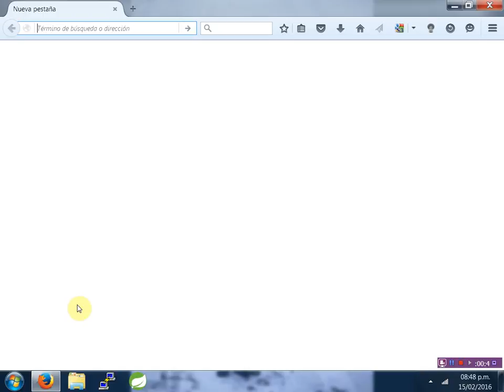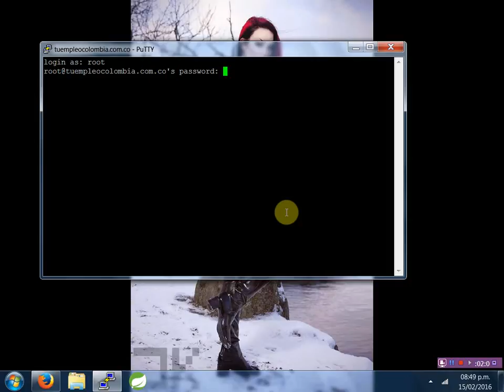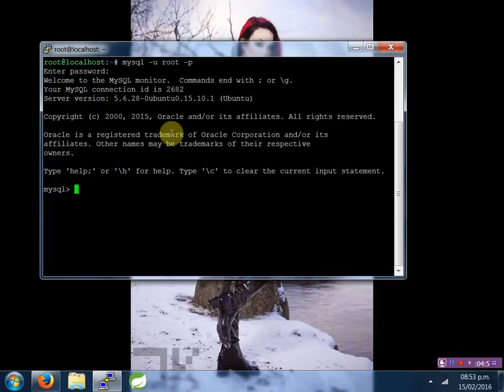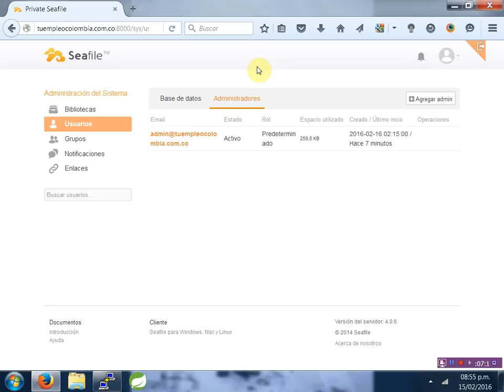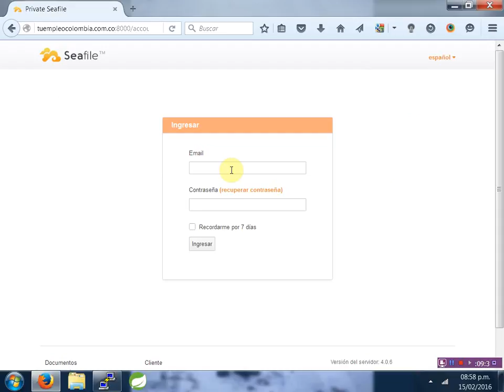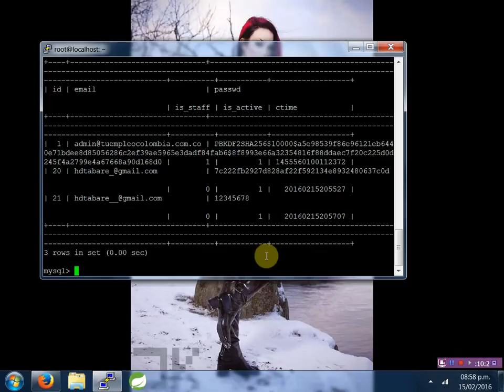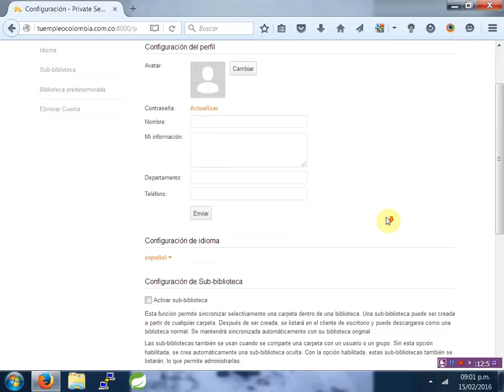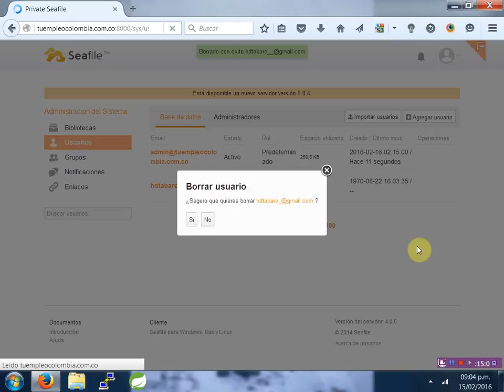Insertando usuarios en Seafile desde Terminal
Si usted se ha preguntado cómo ingresar usuarios vía SQL en Seafile (Cloud storage) entonces ha llegado al lugar correcto.